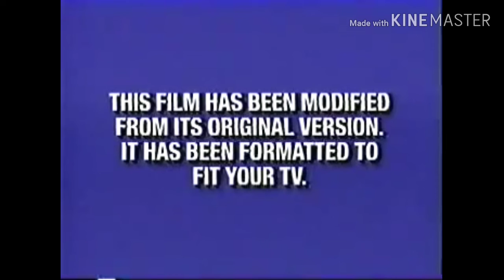Opening to Garfield the Movie 2003 VHS (Disney Style) (Fake)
0:00 Intro
0:30 Inspector Gadget 2
2:15 George of the Jungle 2
3:05 The Lion King 1½
5:40 Feature Presentation

That's it!

Previous Video